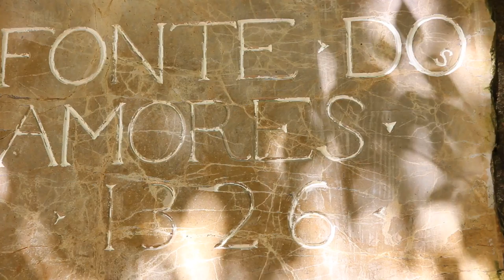Free Stock Footage